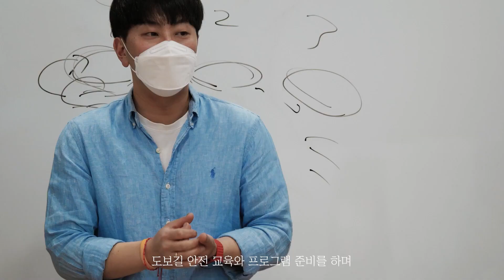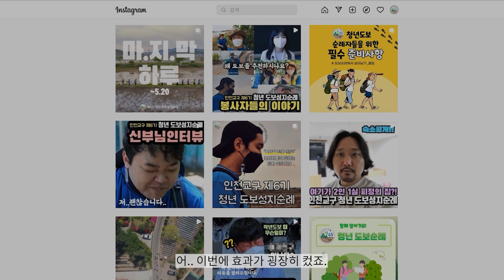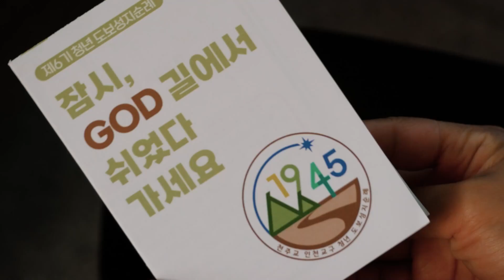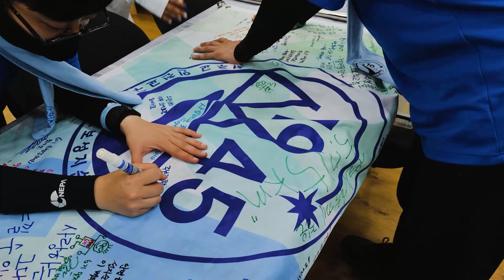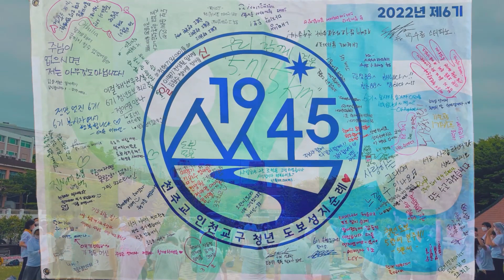청년 도보성지순례 다큐멘터리 (2022년, 인천교구 제6기)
2022년 6월 18일부터 6월 19일까지 있었던 인천교구 제6기 청년도보성지순례 준비과정부터 본행사까지 이야기들입니다.

■기획/촬영/편집/나래이션 이민호 베드로